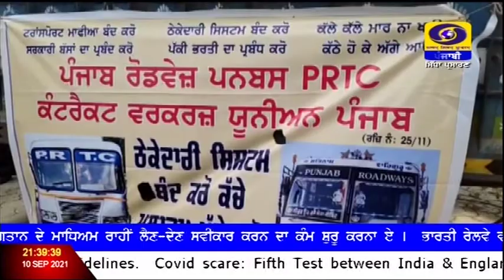9:30PM | DATED 10-09-2021